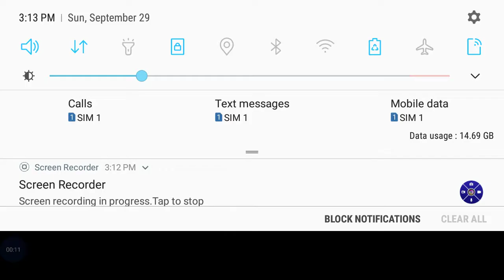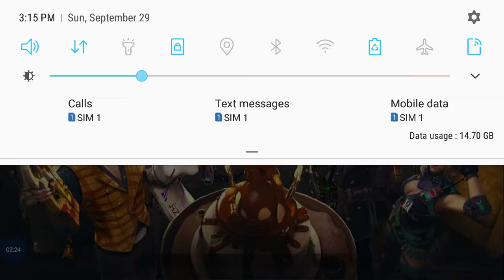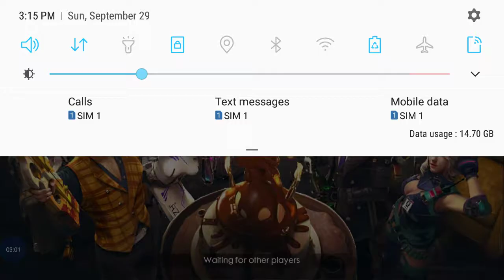How to play free fire in Mobile